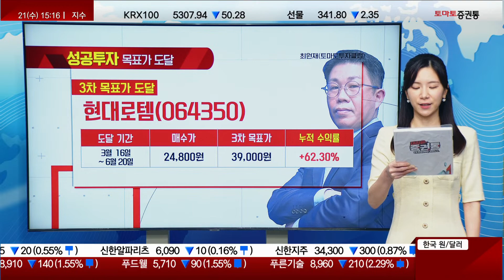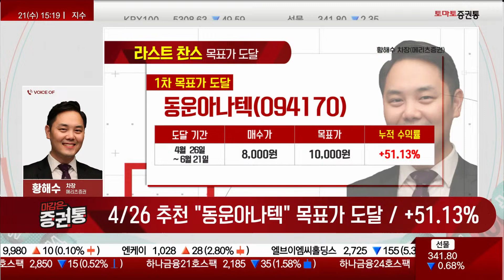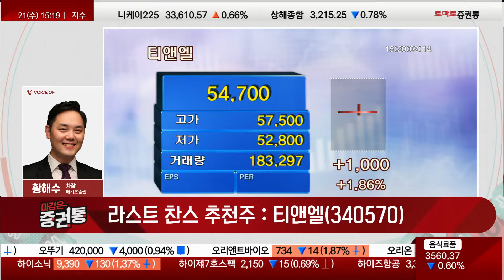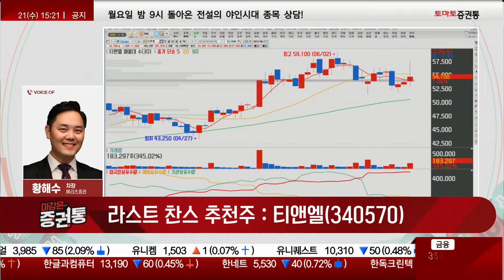[추천주] 티앤엘 / 실적 상승 기대 더하기, 이익은 곱하기!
라스트 찬스
진행 : 이윤지
황해수 차장(메리츠증권)
▶오늘장 라스트 찬스: 티앤엘(340570)
- 1분기 이어 2분기도 컨센서스 상회 실적 전망
- 고객사 오프라인 채널 본격화로 이익 레버리지 효과 전망
- 북미향 고성장 원년